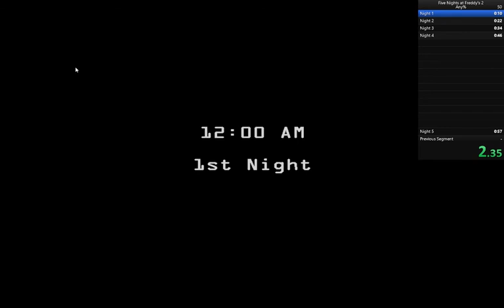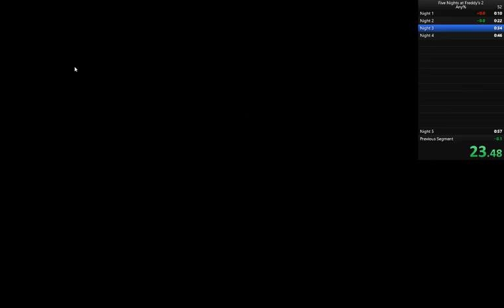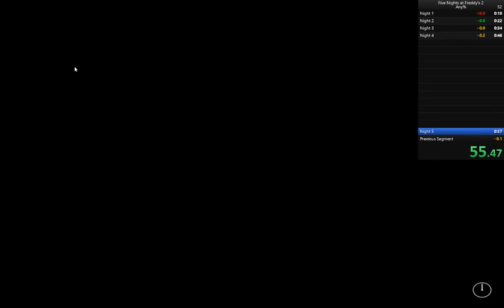[Five Nights at Freddy's 2] Speedrun *57.85* (Former World Record)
First 2 beat fnaf 2 in under a minute